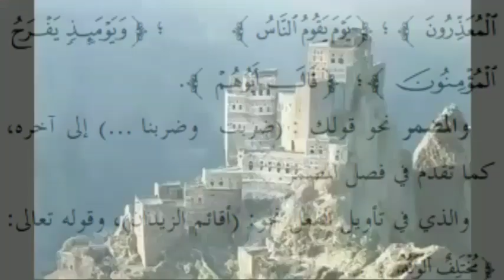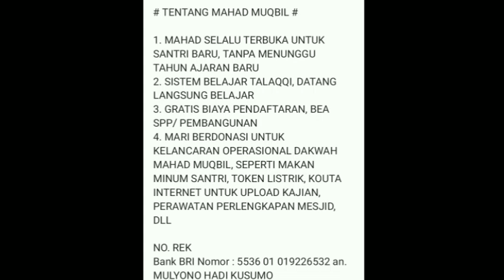Syarah kitab mutamimmah al ajurumiyah (sesi 151) takwil fi'il (full arabic)